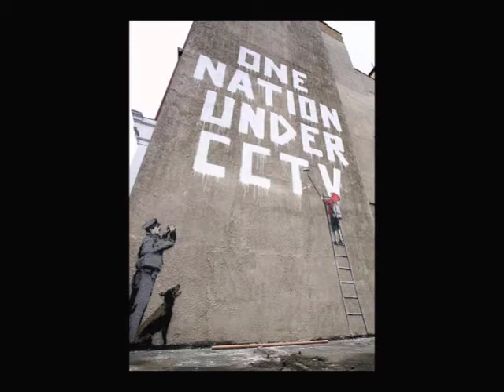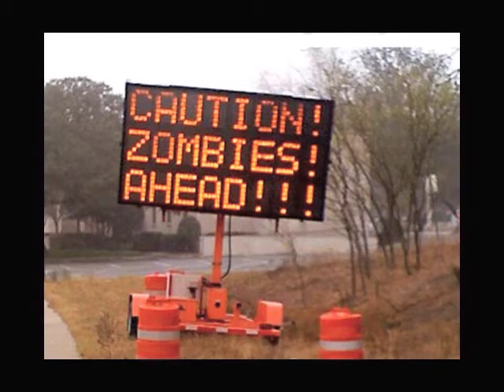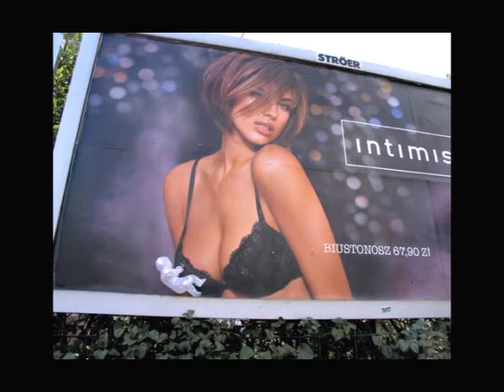Mark Jenkins Lecture Pt 3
Mark Jenkin's lecture at Reynolda House, Winston Salem, NC. Provided by the Southeastern Center for Contemporary Art (SECCA). September 21, 2009.